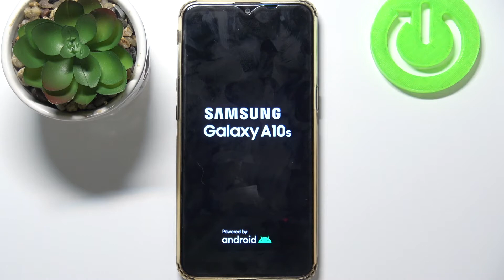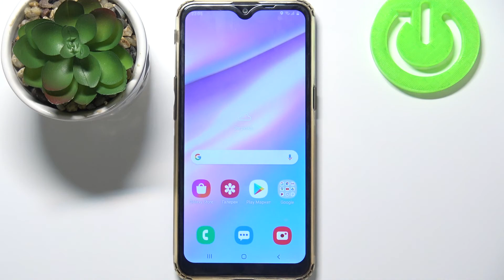Samsung Galaxy A10s Clean Cache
Всем привет дорогие друзья. В этом видео я покажу тебе мой друг как очистить кэш на Samsung Galaxy A10s и немного ускорить ваш смартфон. Кэш это подручная память которая может быть чаще всего использованная, поэтому она так любит засорятся на Samsung Galaxy A10s.

Как очистить кэш на Samsung Galaxy A10s? Как на Samsung Galaxy A10s ускорить телефон? Зачем чистить кэш на Samsung Galaxy A10s? Как удалить кэш на Samsung Galaxy A10s? Как убрать подлагивания на Samsung Galaxy A10s?